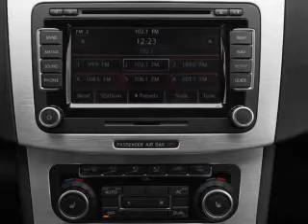2010 Volkswagen CC - Mission KS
Year: 2010
Make: Volkswagen
Model: CC
Trim: Sport
Engine: 2.0 liter inline 4 cylinder 16 valve
Transmission: 6-Speed Automatic with Auto-Shift
Color: Candy White
Mileage: 19852
Address:
6819 Johnson Drive